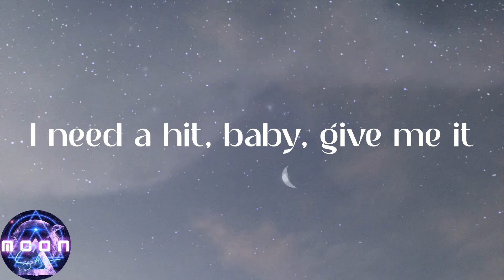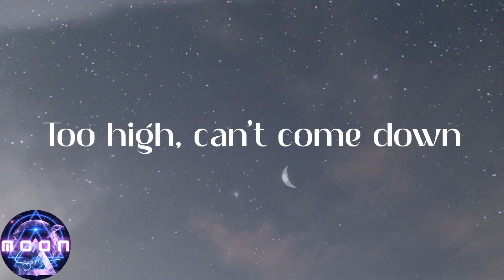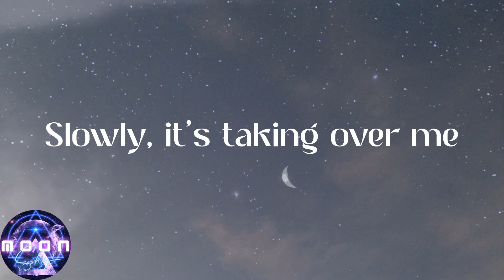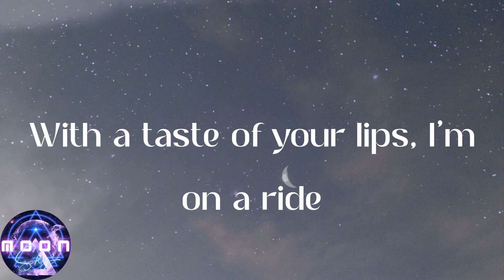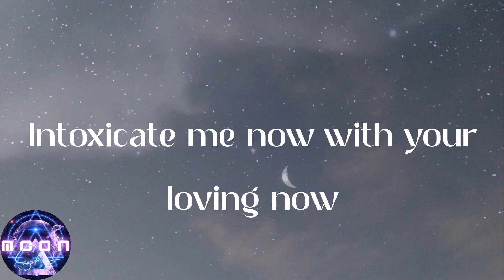ALTÉGO - Toxic Pony (Lyrics)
💞Lyrics:
(ALTÉGO)
I'm addicted to you, don't you know that you're toxic?
(If you're horny, let's do it)
And I love what you do, don't you know that you're toxic?
(My saddle's waiting)
(Come and jump on it)
(My saddle's waiting)
(Come and jump on it) don't you know that you're toxic?
(You're horny, let's do it)
With a taste of a poison paradise (my saddle's waiting)
(ALTÉGO)